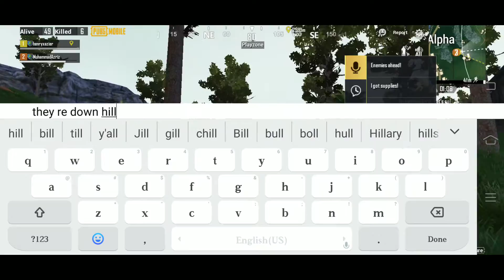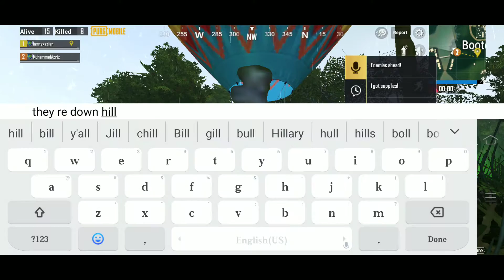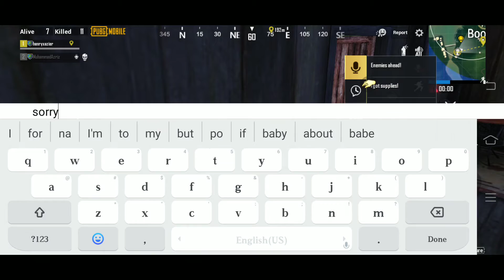Pubg just hit it hit it